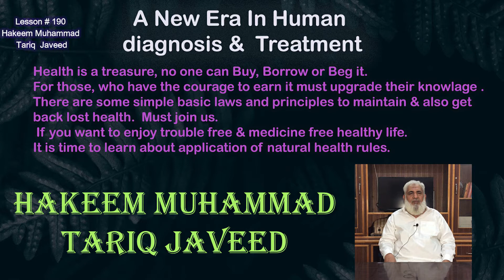Fever Blessing or Foe & its Perfect Treatment | Bukhar rehmat ya zehmat? inka yakeni ilaj.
Lesson # 190

1- Desi Ajwain (دیسی اجواءن) (نانخواہ) (Omum Seeds)
2- Gloo (گلو) (گرچ -Hindi) (Tinospora Cordifolia)
3- Badaam ka Khasyanda (بادام کا خسیاندہ)

1- Maghaz Karanjwah (مغز کرنجوہ) (مغز کرنجوا) (کھربت)
2- Haldi (ہلدی) (Turmeric)
3- Hartaal Gao-Danti (ہڑتال گءودنتی) (زرنیخ)

1- Desi Ghee (دیسی گھی) (Desi Ghee)
2- Giri Badaam (گری بادام) (Almonds)
3- Gandum k Dany (گندم کے دانے) (Wheat Seeds)

1- kaali Mirch (کالی مرچ) (Black Pepper)
1- Bari Elaichi (بڑی الاءچی) (Black Cardamom)

1-Kaali Mirch (کالی مرچ) (Black Pepper)
2- Sundh (سنڈھ) (Dry Ginger)
3- Noshadar Thekri (نوشادر ٹھیکری) (Ammonium Chloride)
4- kalmi Shora (قلمی شورہ) Potassium Nitrate

1- Asabi Gudi Malaiyan (اعصابی غدی ملین)
  1a- Revand Khatai (ریوند خطاءی) (Rhuberb Root)
  2a- Noshadar Thekri (نوشادر ٹھیکری) (Ammonium Chloride)
  3a- Dhaniya khusk (دھنیاء خشک) Dry Coriander
  4a- Asghandh Nagoori (اسگندھ ناگوری) (آکسن کی جڑ) (White Cherry)

2- Asabi Gudi Taryaak (اعصابی غدی تریاق)
  1a- Haldi (ہلدی) (Turmeric)
  2a- Malathi (ملٹھی) (اصل السوس) (Liquorice)
  3a- Suhaga Safaid Buryan (سہاگہ سفید بریاں) (تنکار) (Borax)
  4a- Aak ka Doodh (آک کا دودھ) (آکھ) (Caletropis

3- Asabi Uzlati Malaiyan (اعصابی عضلاتی ملین)
  1a- Sandal Safaid Asal (صندل سفید اصل) (White Sandal Wood)
  2a- Desi Surkh Gulaab (دیسی سرخ گلاب) (Desi Red Rose)
  3a- Maadni Kalmi Shora (معدنی قلمی شورہ) (Natural Potassium Nitrate)
  4a- Asal Jonkhaar (اصل جونکھار) (جھاڑ کا نمک)

1- Sundh (سنڈھ) (Dry Ginger)
2- Narkachoor (نرکچور)
3- Samundar  Jhaag (سمندر جھاگ) (River Foam/ Sea Foam)

Hakeem Muhammad Tariq Javeed